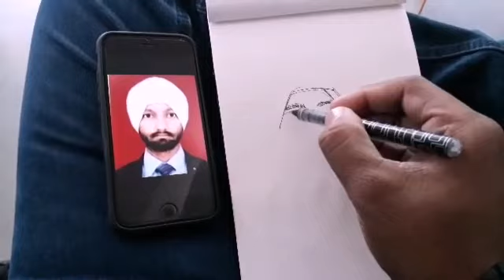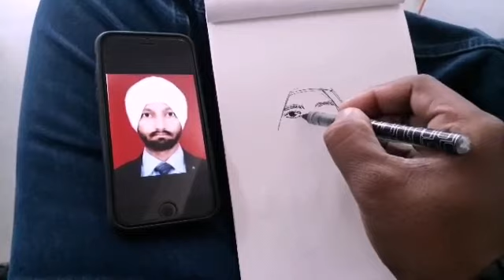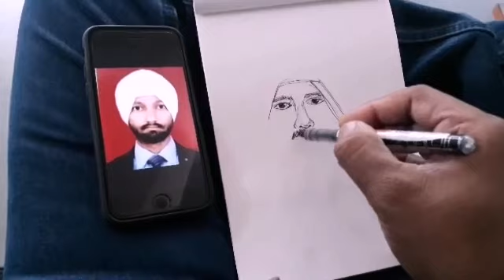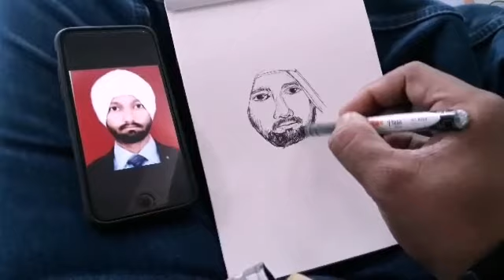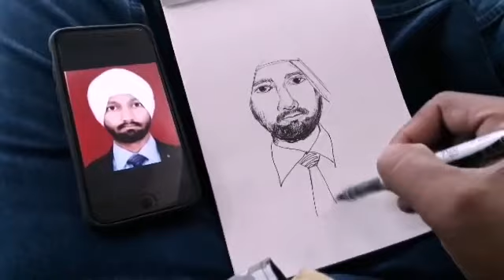Portrait from mobile tutorial | aashish katariya artist | Ahmedabad | how to draw portrait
Dear friends,
Welcome

Today we will learn how to draw portrait from mobile by aashish katariya artist Ahmedabad India

My friend guruprit sing's portrait from mobile. Its tutorial  video. With paghdi, all details explanation by the artist  aashish katariya.

Learn art from artist
Aashish katariya artist Ahmedabad India

Thank you so much for your love support and blessings
Ram ram